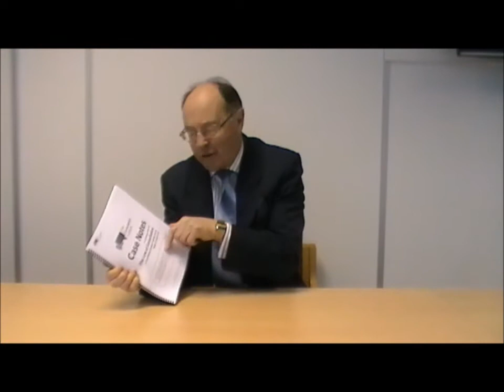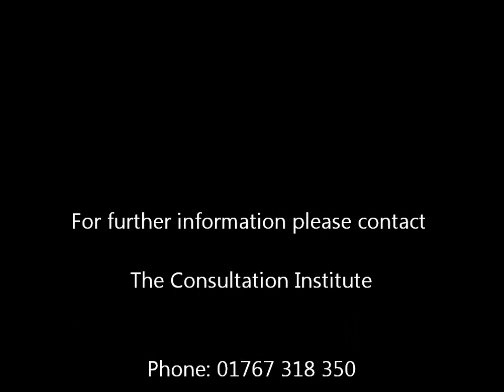Rhion LOC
Rhion Jones Talking about The Law of Consultation course